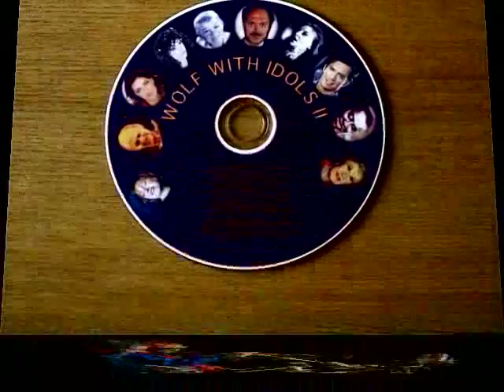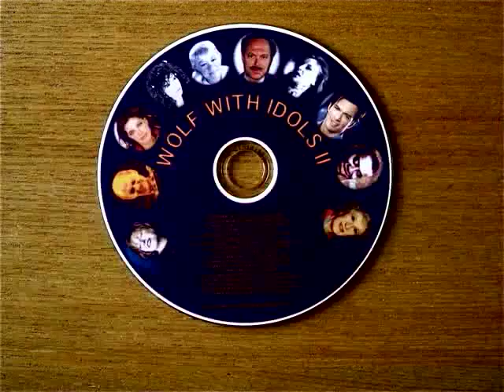WITHOUT A SONG